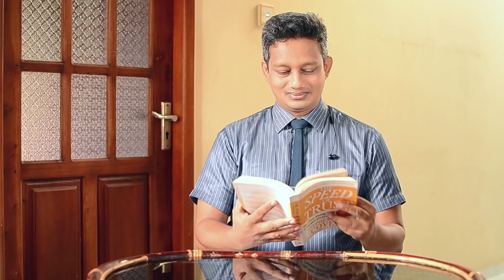Is ready-to-drink milk bad for health? (Sinhala medical Channel)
The president Maithreepala Sirisena's speech on ready to drink milk packets has created a huge political discussion on social media. The sad truth is that most people do not talk about the nutritional impact these sugary products have made on the the health of general public.
This video focuses on its medical importance.

Oba Nodanna Medicine